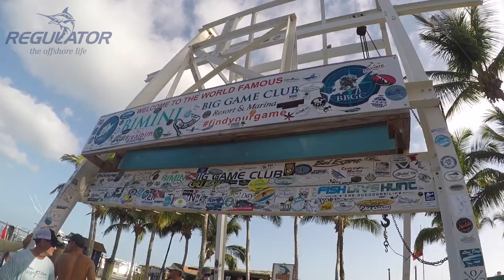Free to Fish!